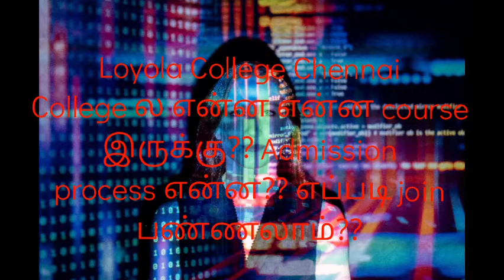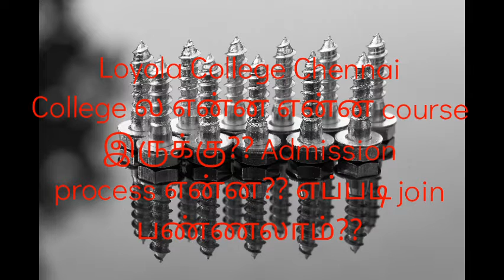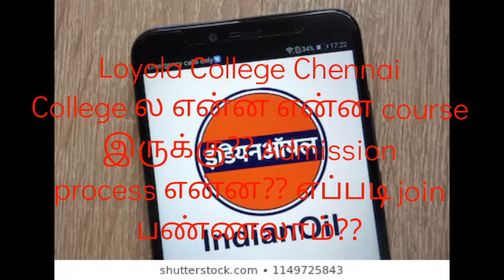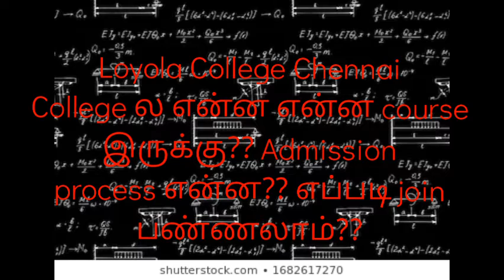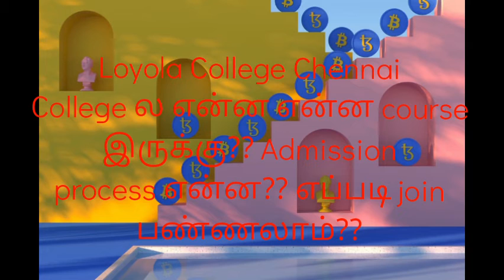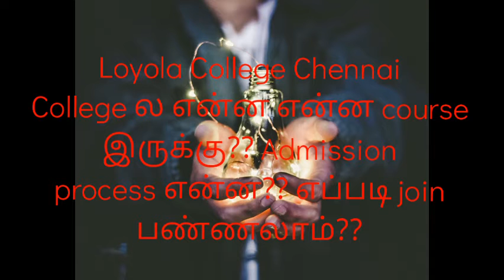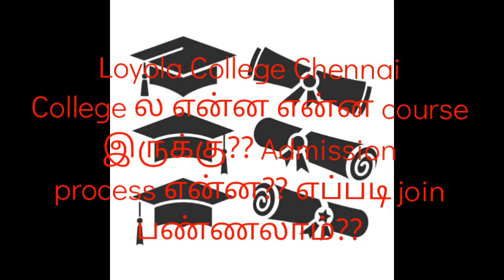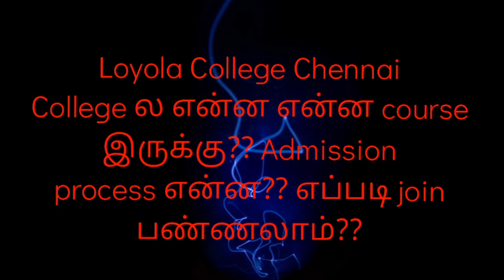Loyalo college chennai ல என்ன என்ன course இருக்கு?? Admission process என்ன??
Loyola  college chennai course list and admission process???